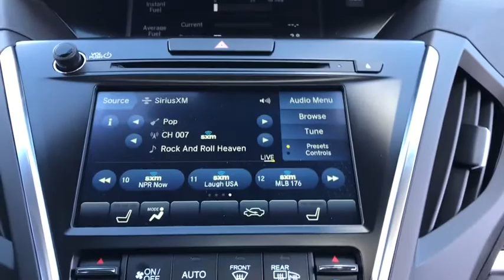2020 Acura MDX Libertyville, Arlington Heights, Glenview, Waukegan, Kenosha, WI X2414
MODERN STEEL METALLIC New 2020 Acura MDX available in Libertyville, Illinois at McGrath Acura Libertyville. Servicing the Arlington Heights, Glenview, Waukegan, Kenosha, WI

2020 Acura MDX 3.5L SH-AWD MODERN STEEL METALLIC